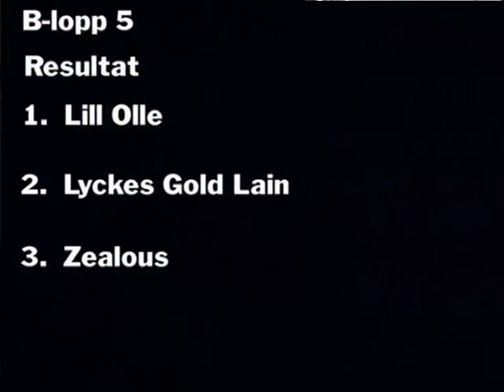B-lopp #5 Bergsåker 111008